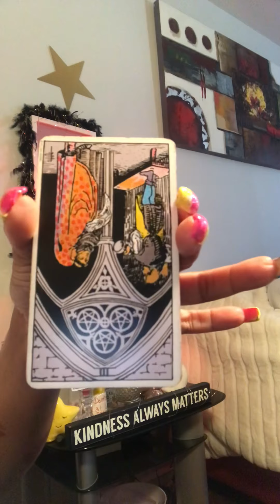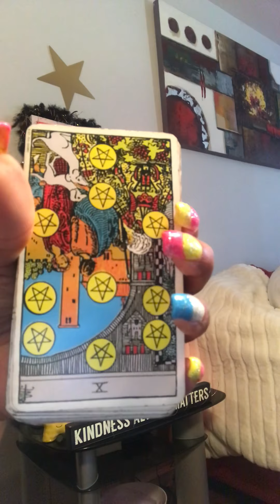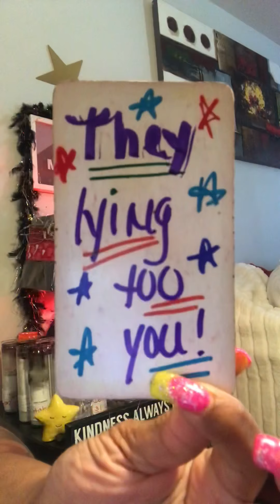NoPE U CAnot stay Here✌🏼👋🏼